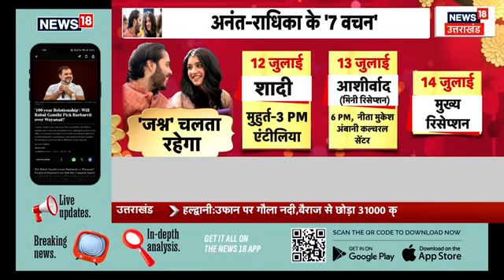Anant-Radhika Wedding: गृह पूजा, 7 फेरे और 2 रिसेप्शन, 14 जुलाई तक चलेगा अनंत-राधिका की शादी का जश्न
अनंत अंबानी और राधिका मर्चेंट की शादी का जश्न शुरू हो चुका है. अब शादी का वेडिंग कैलेंडर सामने आ गया है जिसके बाद साफ हो गया है कि अंबानी परिवार के घर क्या क्या फंक्शन होने वाले हैं. चलिए बताते हैं अनंत अंबानी और राधिका मर्चेंट की शादी का पूरा शेड्यूल.